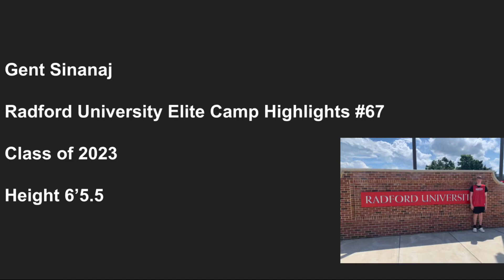Gent Sinanaj Radford University Highlights